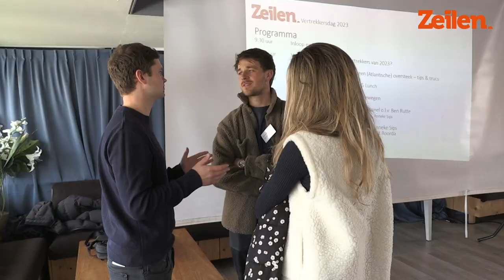Zeilen vertrekkersdag 2023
De jaarlijkse Zeilen vertrekkersdag is een van de leukste evenementen van het jaar. Alle aanwezigen staan op het punt voor langere tijd op pad te gaan met hun zeilboot en hebben daar natuurlijk heel veel zin in. Hun enthousiasme werkt aanstekelijk - kijk deze video maar.